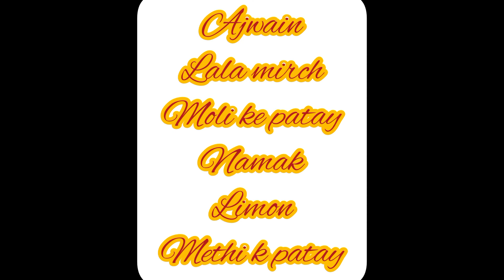Moli ka paratha dasi dish recipe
how make moli k paratha cooking ‎@Iqra Naseer Ahmed